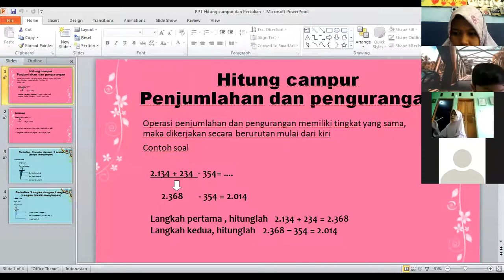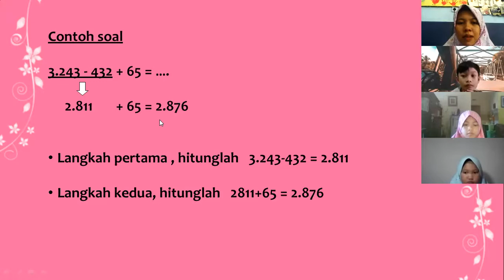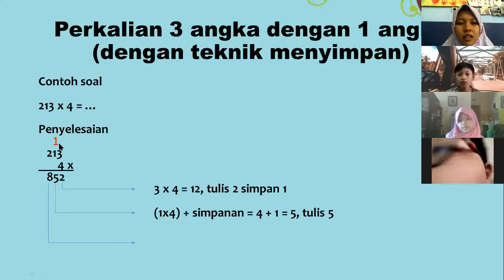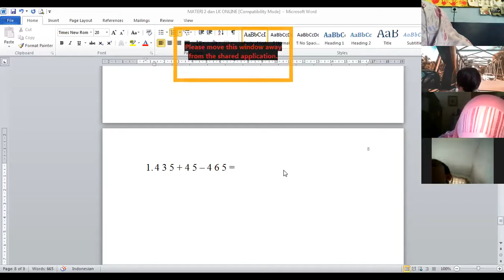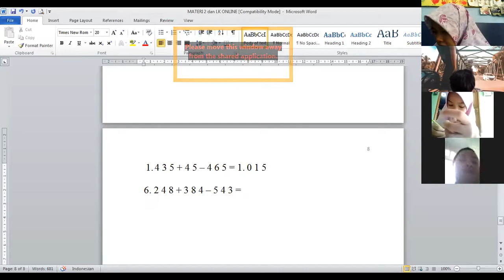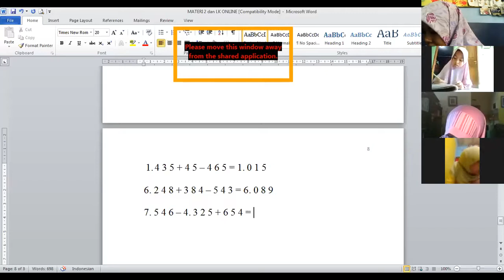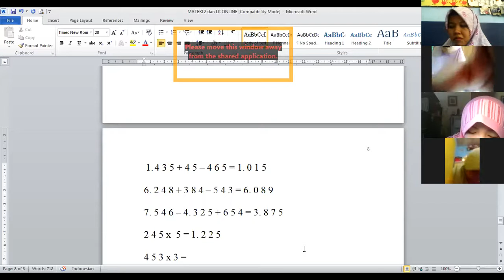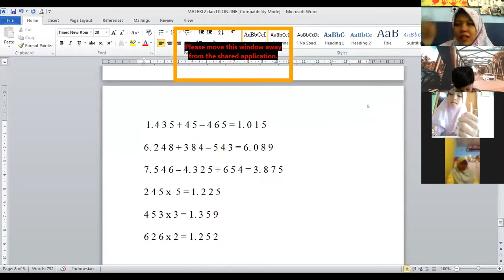Zoom Meeting MTK Hitung Campur kelas Quba 2